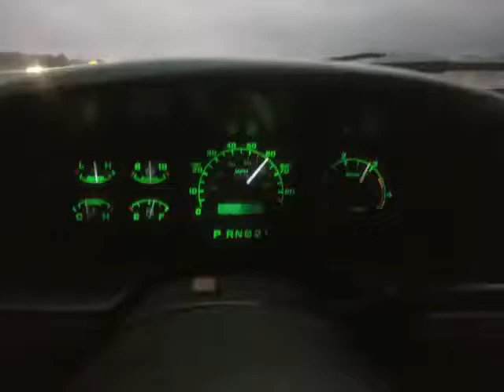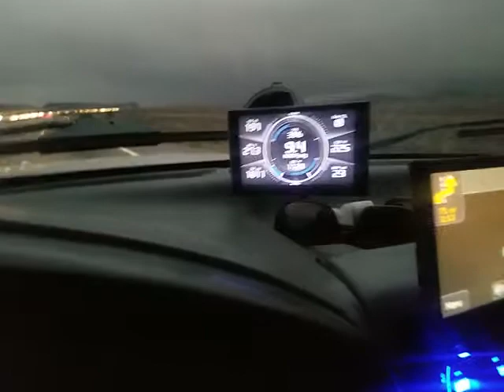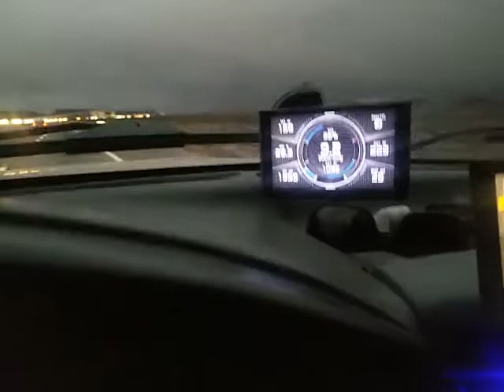OBS ford 7.3 towing cts2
Towing 10k eastbound I15 up baker grade. Climbs from 960 feet in elevation to 4130 feet in 19 miles.

1995 7.3 powerstroke non intercooled. EGT's started getting hot in overdrive. Locked out overdrive and held 60 mph the entire way up. EGT's held steady around 1150.

MOD's
238/80 rosewood hybrid injectors
Stock turbo with wicked wheel 2
PHP hydra chip with gearhead custom tunes
6637 air filter
3.5" down pipe no muffler or cat
Built E4od